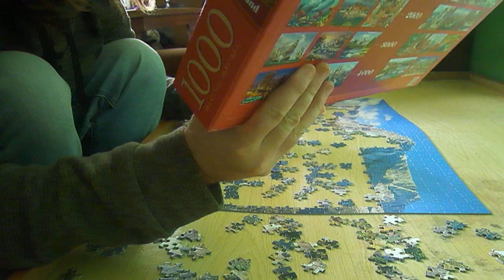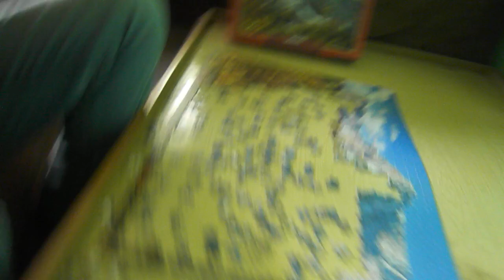1000 DARABOS PUZZLE KIRAKÁS #30